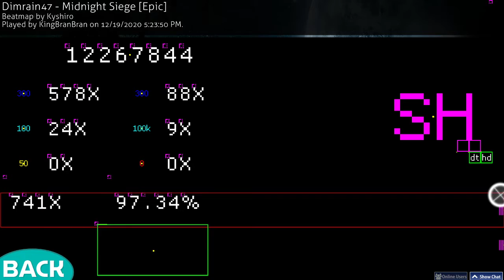220 bpm streams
yogurt